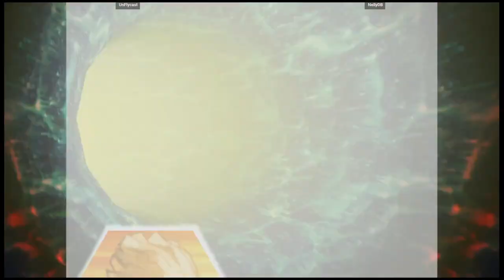MVSC2 - UnFlycast VS NellyDB | 🇺🇸🇺🇸 Fightcade2